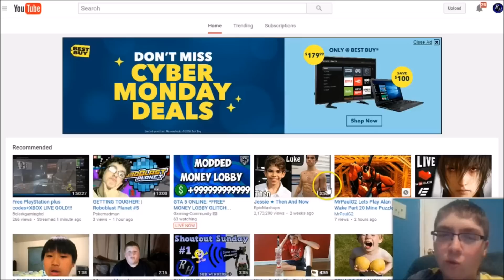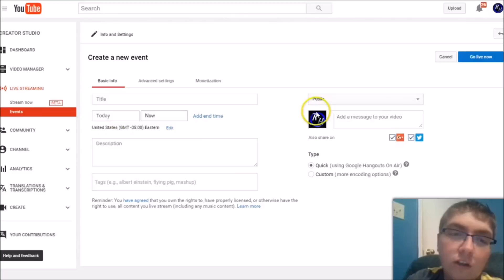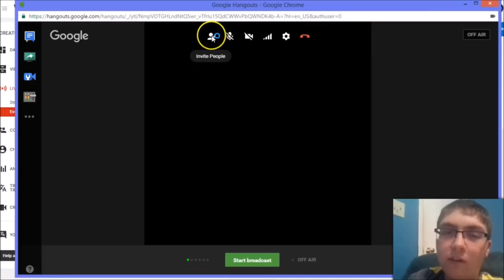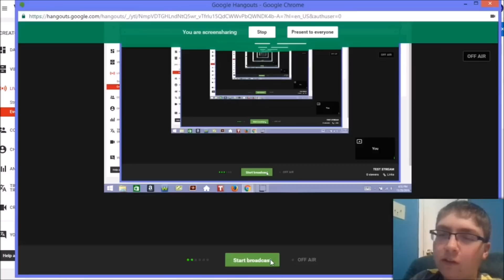LIVESTREAM YOUR COMPUTER SCREEN TO YOUTUBE TUTORIAL! { EASIEST AND FASTEST WAY }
Can you believe there are still people who have yet to try computer streaming? Well today i'll be showing y'all the best way to do it!

Have a great day!!! Thanks for all the wonderful support and i will see ya'll THURSDAY!!!